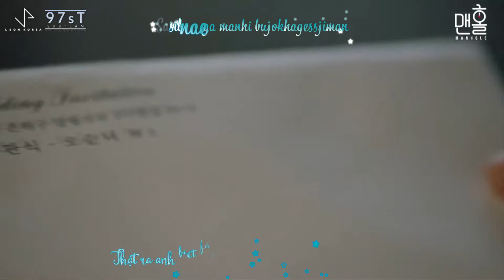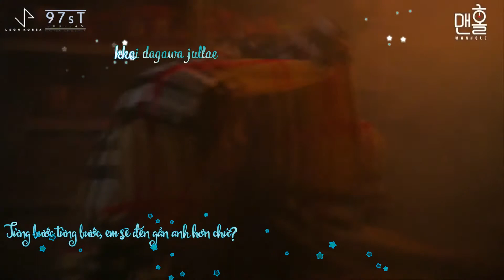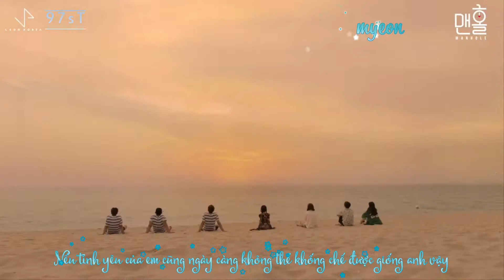[97sT][Vietsub+Kara][MV] Sandeul(산들)(B1A4) - Tell Me(말해줘)(Manhole OST Part 3)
Time - Vtrans: Xiah Trâu
Typeset: Hero Bí
Encode: Max Ry